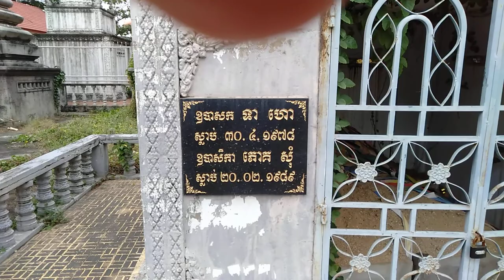Amazing Temple and Cemetery Cambodia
Lost in Temple,end up in cemetery lol